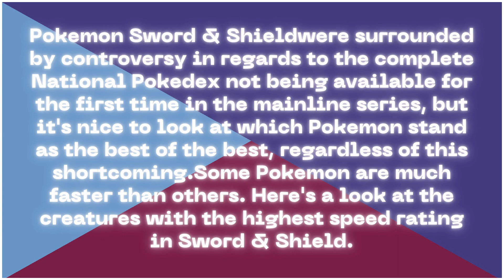The 10 Pokemon In Sword And Shield With The Highest Speed Rating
Some Pokemon are much faster than others. Here's a look at the creatures with the highest speed rating in Sword & Shield. The Galar region was introduced in Pokemon Sword & Shield, and though the region itself was a sight to behold, it never felt like a fast-paced society. Everything moved at its own pace, which makes sense considering the inspiration for Pokemon's Galar region was the United Kingdom countryside.
The games were surrounded by controversy in regards to the complete National Pokedex not being available for the first time in the mainline series, but it's nice to look at which Pokemon stand as the best of the best, regardless of this shortcoming.

Here is the list:
Number 10: Barraskewda
Number 9: Zamazenta
Number 8: Dragapult
Number 7: Zeraora
Number 6: Accelgor
Number 5: Zacian
Number 4: Calyrex
Number 3: Pheromosa
Number 2: Ninjask
Number 1: Regieleki